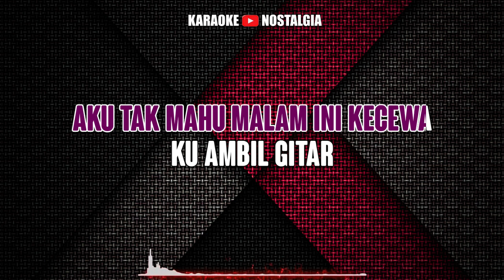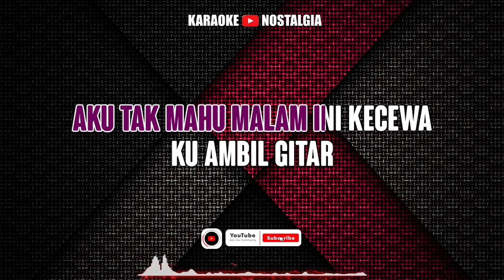Yang Penting Hepi - Jamal Mirdad [ KARAOKE NOSTALGIA ] Nada Pria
Dipopulerkan : Jamal Mirdad

LIRIK :

Kala cinta sudah membara
rindu jadi menggebu-gebu
Janji-janji seribu janji
janji apel di malam hari

Pacarku tak ada di rumah
malam minggu jadi kelabu
Dalam hati ngomel sendiri
akhirnya aku pulang sendiri

malam ini kecewa
Kuambil gitar
kupanggil teman-temanku

Reff.
Suka-suka,
nyanyi di pinggir jalan
Suka-suka,
joget di pinggir jalan
Bernyanyi,
walau bukan dangdut asli
yang pentingnya goyangnya
asik...asik...
Berjoget,
yang penting kita bisa
hepi...